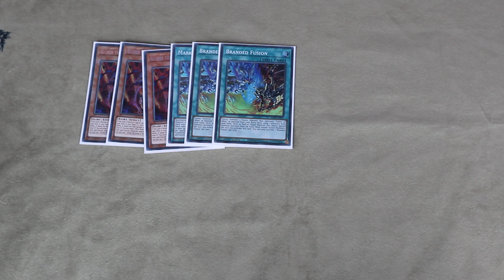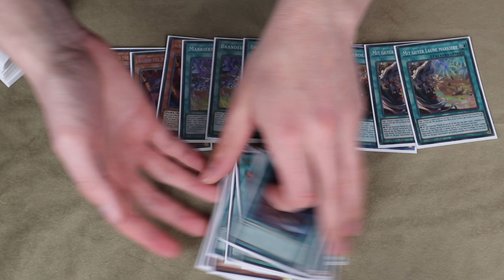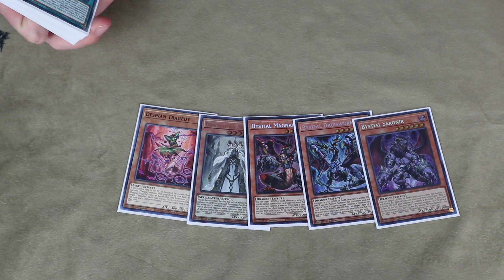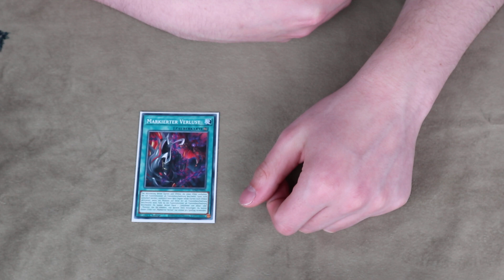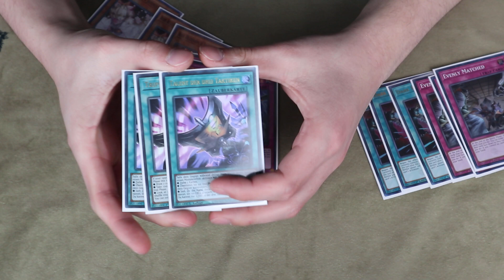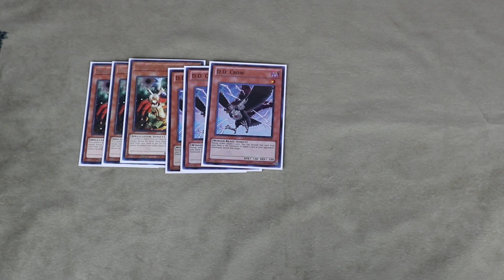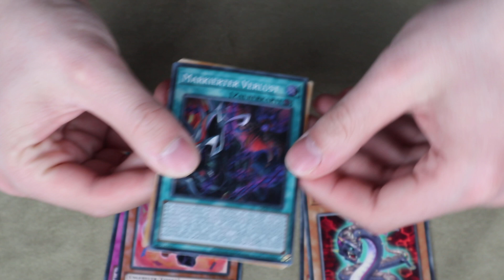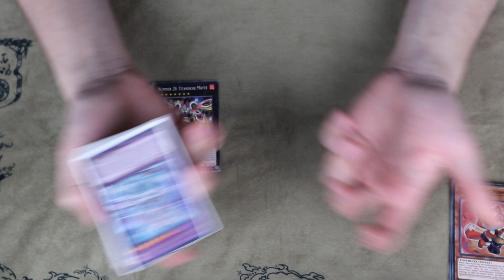60 Card Branded Despia - Lokale Spielgemeinschaft Bericht 💯💯🔥🔥❗❗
(ich habe die nadir servant kombo nicht gezeigt)